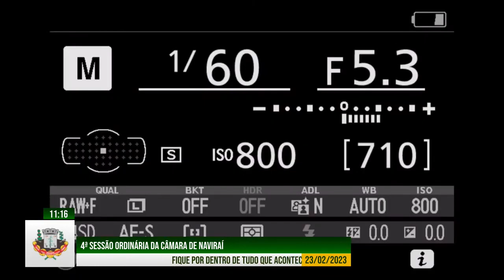4ª Sessão Ordinária da Câmara Municipal de Naviraí - MS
PRODUÇÃO DE VÍDEO:
DIGIMAGEM NAVIRAÍ - WILSON LEITE
AUDIO - JOEL MACIEL
Fique por dentro de tudo que acontece na Câmara de Vereadores de Naviraí.
Siga-nos nas redes:
Facebook.com/CamaraMunicipalDeNavirai
Youtube.com/CamaraMunicipalDeNavirai
Instagram.com/camaranavirai